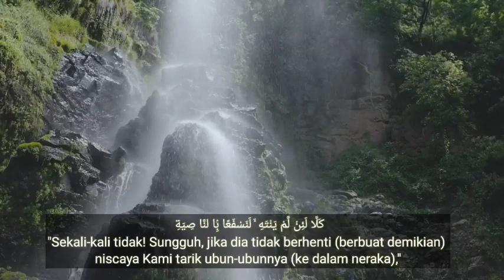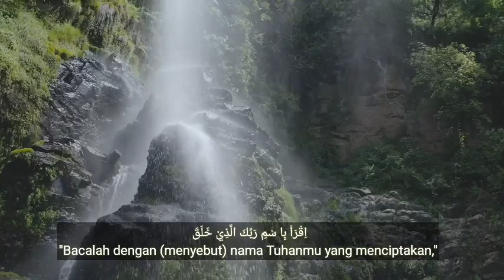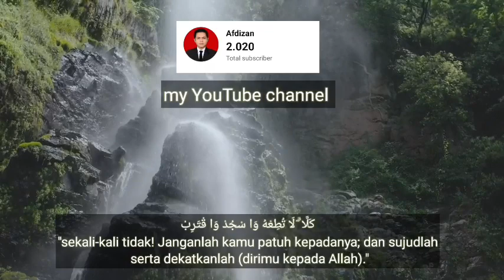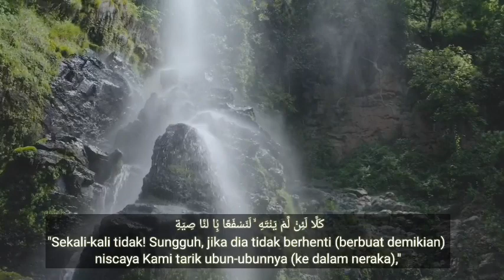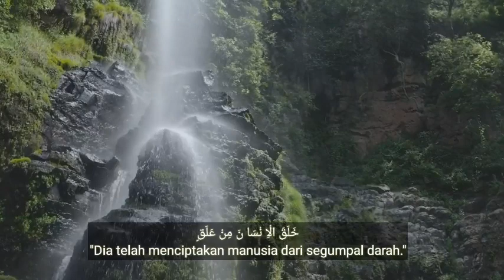Surah Al-Alaq merdu||Ya allah muliakanlah hambamu yang mencintai Al-Qur'an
Al Alaq memiliki arti segumpal darah. Melalui surat Al Alaq, Allah SWT memerintahkan umat Islam untuk mencari tahu siapa penciptanya dan memuliakannya dengan segala kemampuan. Dan manusia diwajibkan untuk senantiasa selalu bersyukur atas nikmat yang telah diberikan oleh Allah SWT.